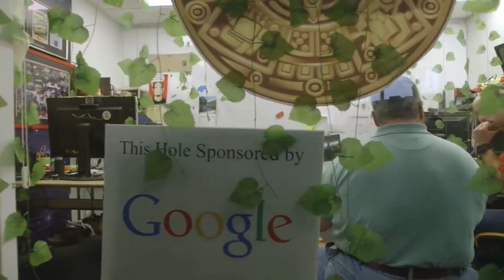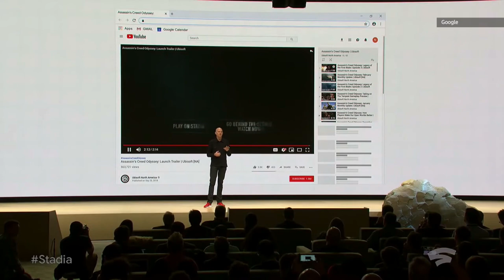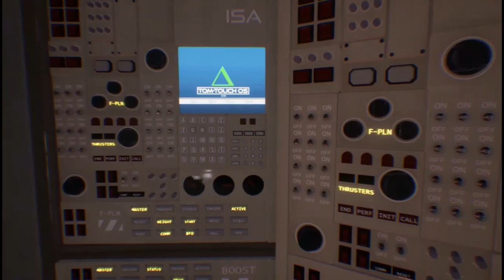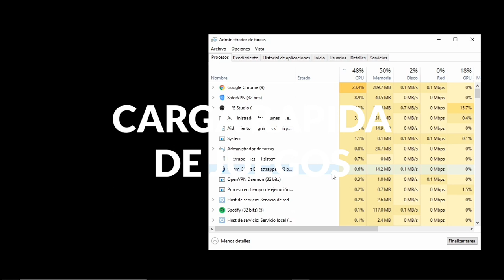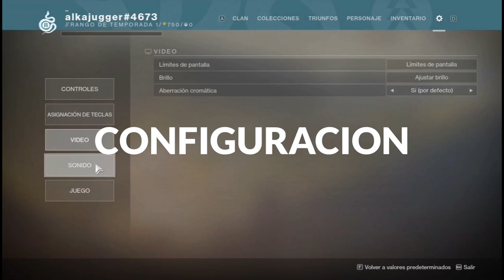🎮 STADIA Mexico (Mi Experiencia)[PC][2020]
Actualmente no esta disponible el servicio en mi país, sin embargo me he dado a la tarea de probar que tal va el servicio actualmente, mediante el uso de un vpn y he aquí mi experiencia...